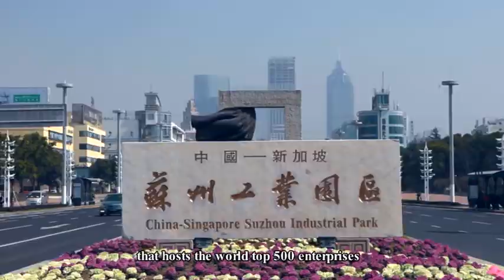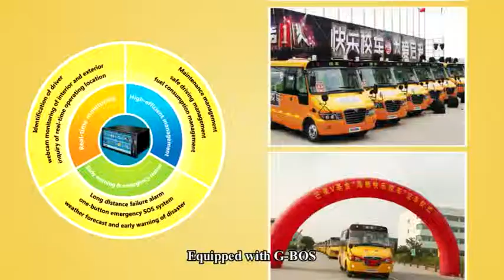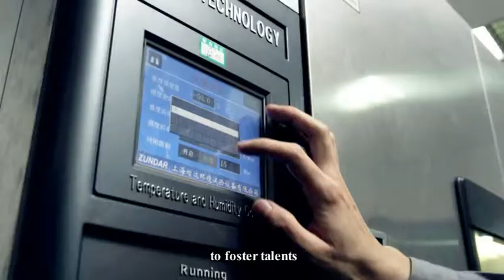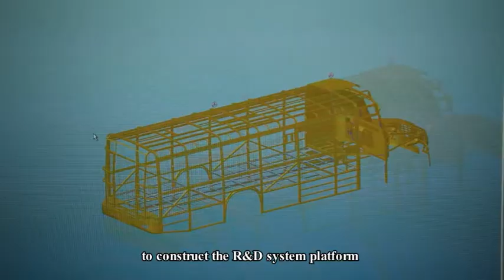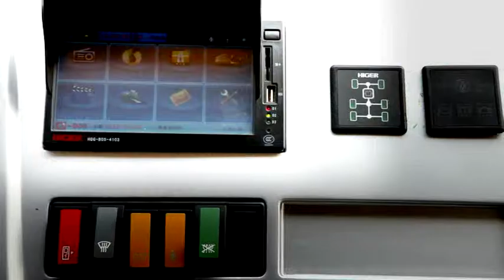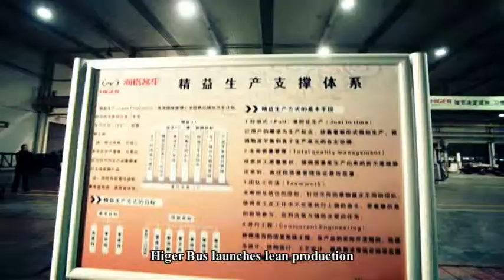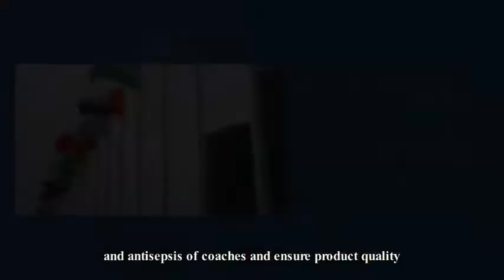HIGER buses and pickup trucks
HIGER bus company of China corporate video